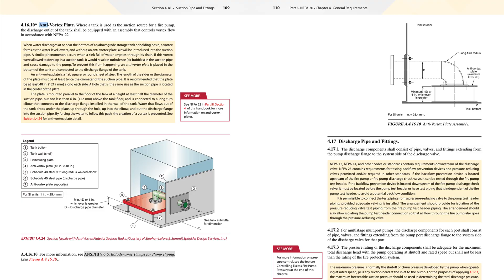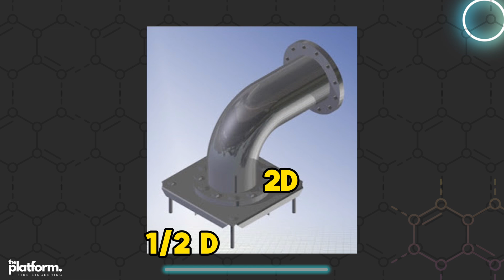What is the Anti-Vortex Plate in Fire Pump Systems? NFPA 20 & NFPA 22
🚨 Understanding Anti-Vortex Flanges in Fire Pump Systems | NFPA 20 & NFPA 22 🚨

Welcome back, Fire Engineers! 🔥 In this episode of the Platform of Fire Engineering, I’m diving into a critical yet often overlooked component in fire pump systems – the anti-vortex flange. 🛠️

We’ll break down:

- What is an anti-vortex flange?
- Why it’s essential for preventing pump damage due to air cavitation 🌪️
- Step-by-step installation requirements following NFPA 20 and NFPA 22 🛑
- Inspection tips to ensure smooth operation of your fire pump systems 🔍

This video is perfect for anyone looking to enhance their understanding of fire pump components and ensure compliance with NFPA standards. 🔧

📖 Check out more details from the NFPA 20 Handbook, and let’s make sure your fire pump systems are running at peak performance. 🚒

Keep learning, Stay safe, and keep protecting lives and property. ⚙️